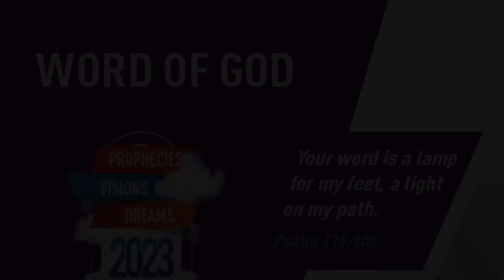"NEW YEAR DECISION" | Kannada | 02-JAN-2023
Language : Kannada
Verse : ಜೋಶುವಾ 24 (Joshua 24)

15. ಮತ್ತು ಕರ್ತನನ್ನು ಸೇವಿಸುವುದು ನಿಮಗೆ ಕೆಟ್ಟದ್ದಾಗಿದ್ದರೆ, ನೀವು ಯಾರನ್ನು ಸೇವಿಸಬೇಕೆಂದು ಈ ದಿನ ನಿಮ್ಮನ್ನು ಆರಿಸಿಕೊಳ್ಳಿ;  ನಿಮ್ಮ ಪಿತೃಗಳು ಜಲಪ್ರಳಯದ ಆಚೆಯಲ್ಲಿರುವ ದೇವರುಗಳಾಗಲಿ, ಅಮೋರಿಯರ ದೇವರುಗಳಾಗಲಿ, ನೀವು ಯಾರ ದೇಶದಲ್ಲಿ ವಾಸಿಸುತ್ತೀರೋ, ಆದರೆ ನಾನು ಮತ್ತು ನನ್ನ ಮನೆಯು ಯೆಹೋವನನ್ನು ಸೇವಿಸುವೆವು.

15. And if it seem evil unto you to serve the LORD, choose you this day whom ye will serve; whether the gods which your fathers served that were on the other side of the flood, or the gods of the Amorites, in whose land ye dwell: but as for me and my house, we will serve the LORD.